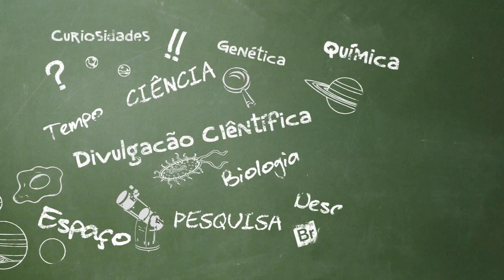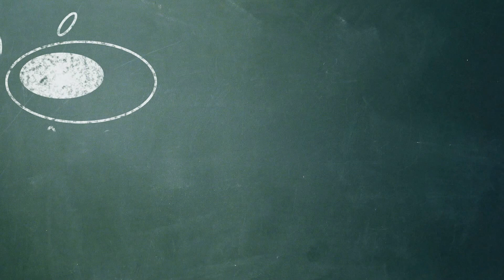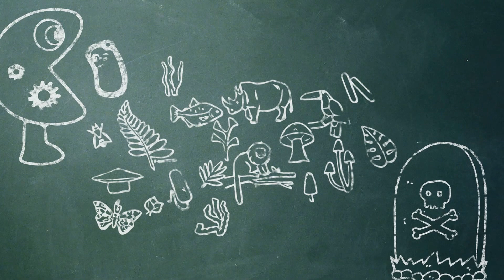Donos do Mundo - MASPQ #17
Muitos acreditam que a raça humana se tornou dominante e nada nesse planeta pode ser contra seres tão dominantes! Então descubra o pq isso está errado nesse MASPQ!